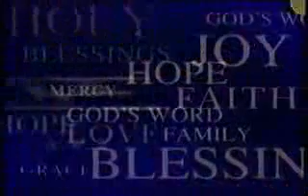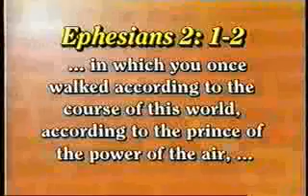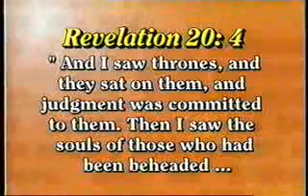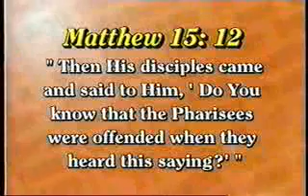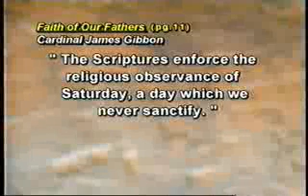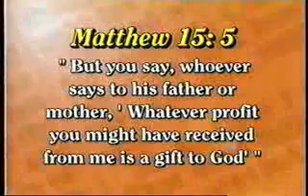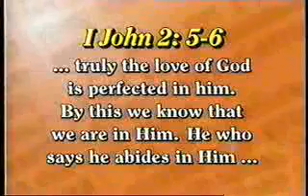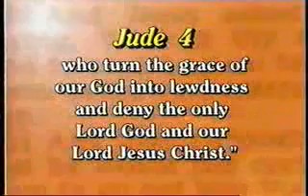Are You Deceived?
In this edition of Tomorrow's World, Roderick C. Meredith confronts the many religious deceptions of the world concerning the Bible, and goes to God's word to discover the truth about what the Bible says! What does the Bible teach about such concepts about the gospel, Christ, and repentance? Find out today...